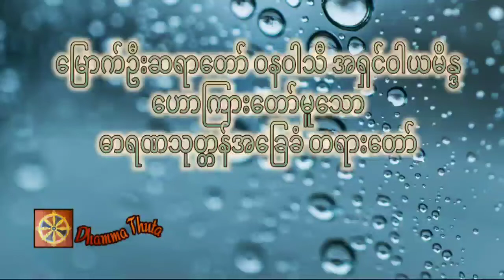ဓါရဏ သုတ္တန် အခြေခံ တရားတော်၊မြောက်ဦးဆရာတော် ဝနဝါသီ အရှင်ဝါယမိန္ဒ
တရားအသိတိုးပွားကြစေရန် နာယူကြပါ။